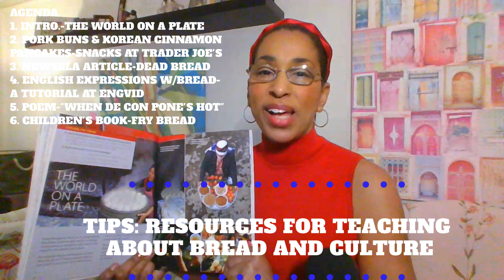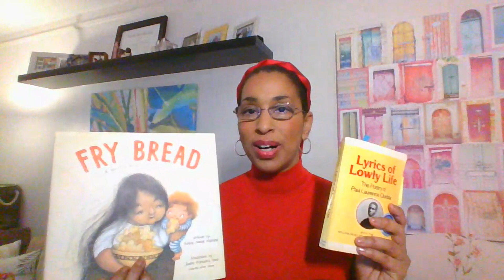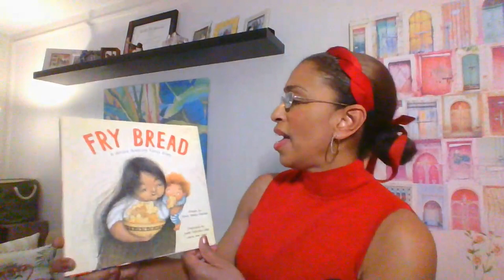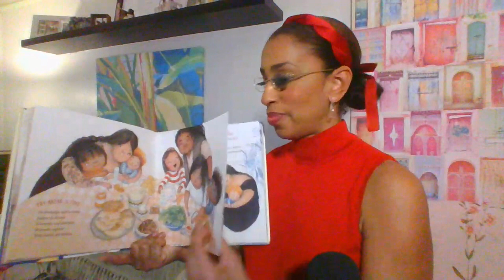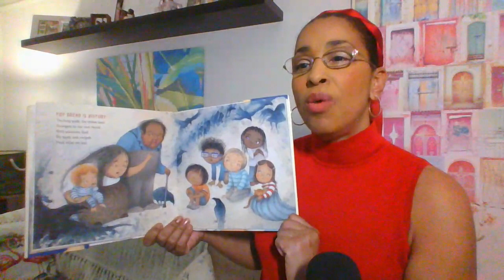TIPS: Resources for Teaching about Bread and Culture in the ESL Classroom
Fry Bread: A Native American Family Story
by Kevin Noble Maillard and Dreamscape Media, LLC
When de Co'n Pone's Hot
BY PAUL LAURENCE DUNBAR